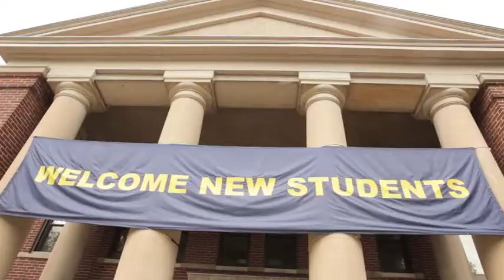Advice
"Study hard. Be careful. And have fun!" Parents offer advice—and lots of hugs—to their freshmen on move-in day.